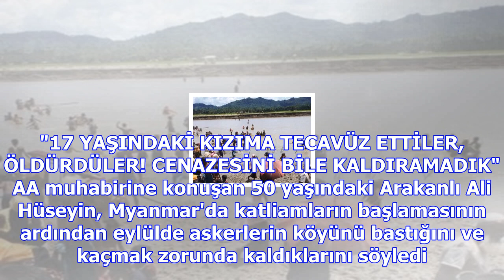Myanmar'da katliamı yaşayan baba: 17 yaşındaki kızımın tecavüz edilerek öldürüldüğünü gördüm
Myanmar askerleri ve Budist milliyetçilerin katliamlarından kaçarken ailesinin neredeyse tamamını ka...